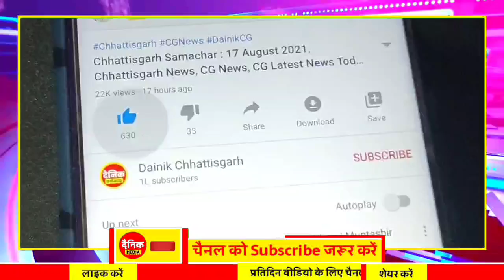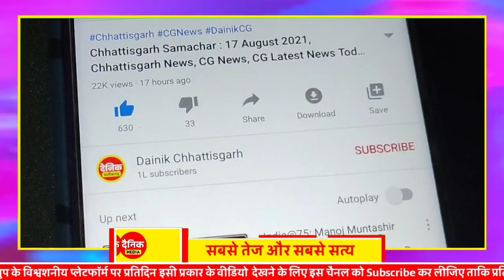Chhattisgarh Samachar : CG News Today, Chhattisgarh News, CG News, CG Latest News Today, IBC 24 CG